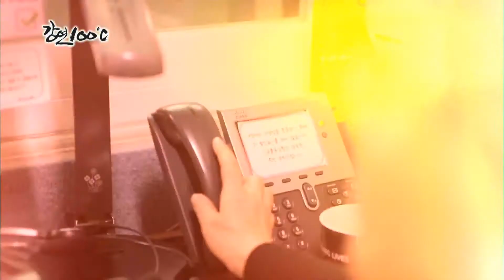170122 강연100도 예고 ㅣ KBS방송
강연 100°
2017년 1월 22일(일) 20:05 KBS 1TV 방송!
■ 박상영 "할 수 있다, 할 수 있다"
■ 박주선 "들어 주세요"
■ 최영민 "찹~쌀~떡~~"